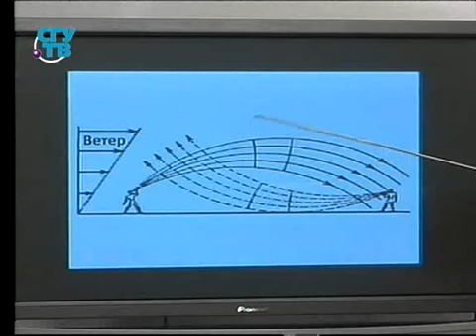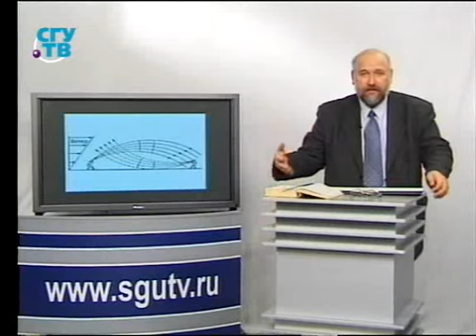Урок 5.7. Чудеса оптики. Акустика только кажется простой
Экономика и основы понимания мира современным естествознанием. Борис Бояршинов. Образование для всех. Первый образовательный канал. Остальные передачи смотрите на